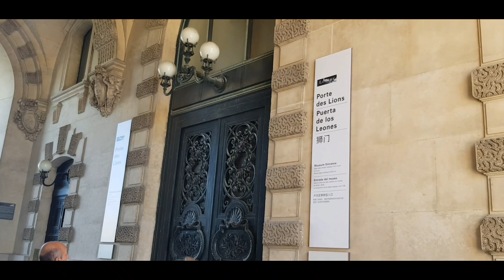Paris! Crew Excursion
A day full off excitement